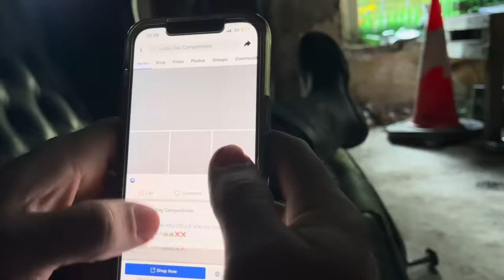LUCKY DAYS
In this video I’m working the 5000 🤠along the way I have a few problems 💥then my luck changes for the better🍻🍻🤠